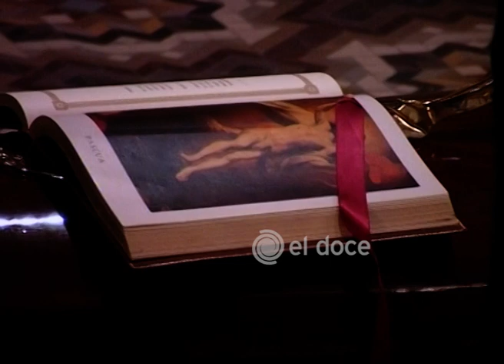Tesoros del Archivo| 2006: La despedida al cardenal Primatesta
Raúl Francisco Primatesta fue arzobispo de Córdoba durante más de 30 años y participó en Roma de la elección de dos Papas. Su actuación durante la dictadura fue cuestionada por muchos sectores que lo consideraron cómplice de la represión ilegal. De la última despedida en Córdoba participaron figuras políticas y religiosas, como el actual Papa Francisco.

Aunque había nacido en la provincia de Buenos Aires y fue obispo en La Plata y San Rafael, fue en Córdoba donde Primatesta se asentó como figura de la Iglesia argentina. Fue cuatro veces presidente de la Comisión Episcopal. Estuvo 33 años al frente de la Arquidiócesis, entre 1965 y 1998. Su labor se extendió hasta bastante después de haber alcanzado los 75 años, la edad en la que los obispos deben presentar su renuncia al Vaticano. Dicen que había ayudado a Juan Pablo II a convertirse en Papa.

A principios de los convulsionados ´70 fue nombrado cardenal por Pablo VI. Aunque él sostenía que no le gustaban los extremos se lo identificaba con la ortodoxia y fue un tenaz detractor de la Teología de la Liberación que había tomado fuerza en esa época.

Se le reconoce que intervino en la mediación que logró evitar la guerra con Chile, en 1978. Tenía una relación tirante con el general Menéndez -uno de los más belicistas en ese momento- quien le decía “el obispo rojo”. Sin embargo, el premio Nobel de la Paz Adolfo Pérez Esquivel lo denunció en 2004, a raíz del secuestro y tortura de 5 misioneros de La Salette por no defender a los sacerdotes tercermundistas durante la dictadura. Los curas finalmente salvaron sus vidas por gestión de la embajada de EEUU.

Primatesta, que nunca quiso recibir a las madres de Plaza de Mayo, defendió lo actuado por la Iglesia en los años de plomo y se opuso a una autocrítica institucional. “Era de jugarse poco” sostuvo entonces otro obispo, Justo Laguna, aunque consideró que el saldo de su vida fue positivo. Él se defendió en una entrevista con la periodista Olga Wornat en 2001: “nos equivocamos y mucho. Es verdad que podríamos haber hecho más, pero no sabíamos bien qué pasaba… ayudé a mucha gente a salir del país, a salvarse.”

El cardinal murió el 1° de mayo de 2006, hace 15 años. En la ceremonia de despedida en la catedral de Córdoba, hubo una multitud que lo quería y no faltaron las autoridades municipales y provinciales. La misa exequial en su homenaje fue concelebrada por su sucesor, Carlos Ñañez y por Jorge Bergoglio, entonces arzobispo de Buenos Aires.